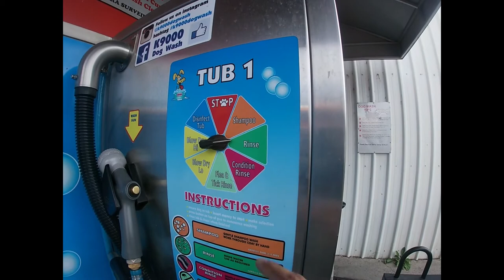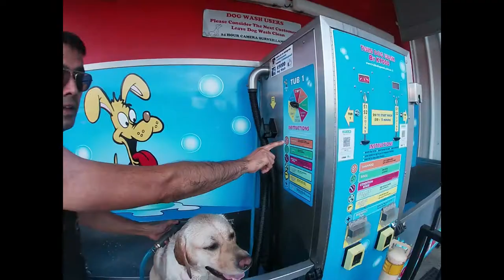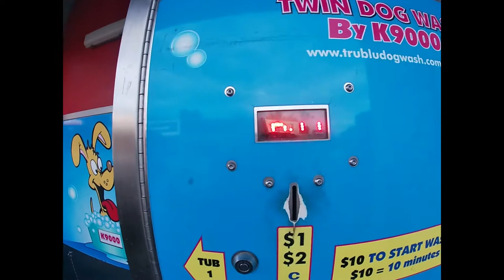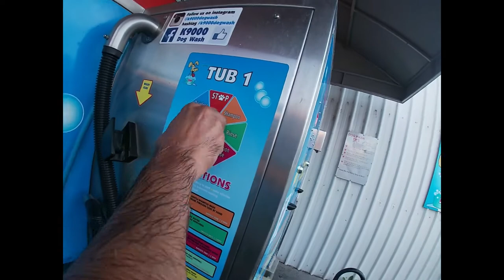DOG WASH IN MELBOURNE | How to bathe your dog in Tamil | Bathe a dog | Australia Tamil vlogs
Are you interested to know how to use the self service automatic dog wash ? Do check out this video till the end :)